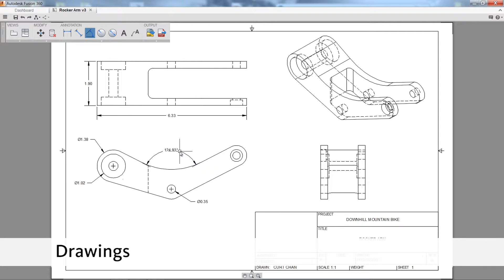What is Fusion 360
All scoperta del nuovo software di modellazione 3D di Autodesk, cloud-based, multipiattaforma e gratuito per scuole e start-up